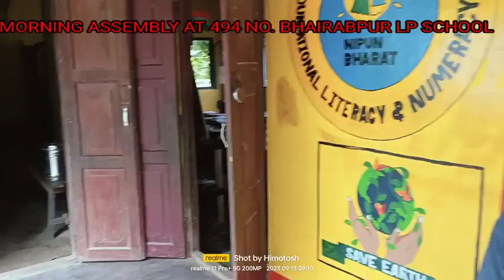Morning Assembly at 494 No. Bhairabpur LP School